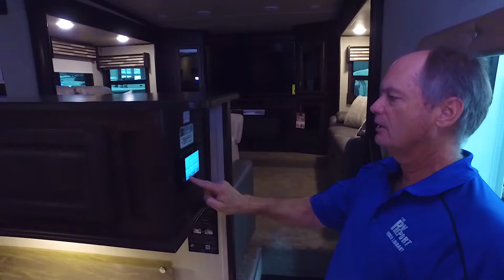2018 Palomino Columbus Compass 5th 389FLC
Palomino Columbus Compass 5th 389FLC
This is an old video. You can find a newer video for the Palomino Columbus Compass 5th 389FLC by clicking on this